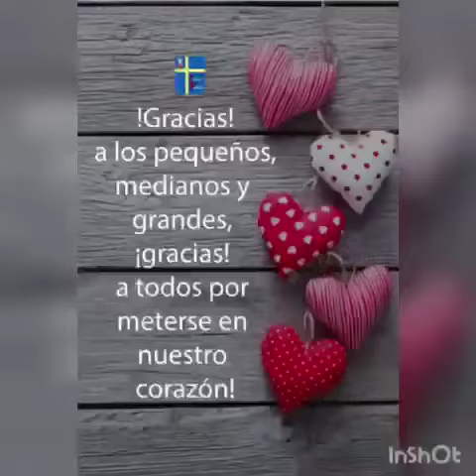Separados pero juntos de corazón